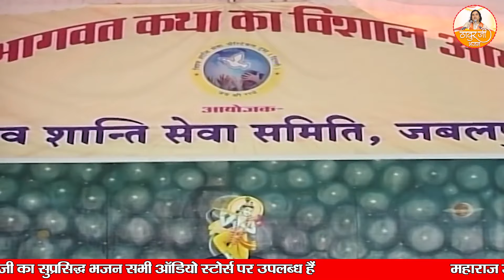है राधा नाम आधार दम आवे न आवे | श्री राधा रानी सुपरहिट भजन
➤Video Name :- है राधा नाम आधार दम आवे न आवे

Thakur JI के मनोहक भजन  सुनने के लिए नीचे दिए गए ब्लू लिंक पे क्लिक करें

bhagwatkatha
shrimad bhagwat katha
Live katha
bhagwat2024
krishan katha

vishwa shanti sewa charitable trust HDFC Bank A/C No. - 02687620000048, IFSC Code - HDFC0000268, Branch Address : Opp. BSA College, Gaushala Road Mathura ( UP) अथवा हमारी UPI के माध्यम से vssct1@icici पर भी कर सकते हैं। और Paytm - 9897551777 के माध्यम से भी भेज सकते है।  शिव कथा की सेवा राशि डायरेक्ट हमारे इस लिंक पर क्लिक करके भी कर सकते हैं।  अधिक जानकारी के लिए सम्पर्क करें 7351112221, 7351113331
FOR LATEST UPDATES :
Copyright : Thakur Ji Bhajan

श्री देवकीनंदन ठाकुर जी महाराज की कथा,श्री देवकीनंदन ठाकुर जी की भागवत,श्री देवकीनंदन ठाकुर जी महाराज,2022 ठाकुर जी कथा,श्री देवकीनंदन ठाकुर जी महाराज कृष्ण जन्मभूमि मुक्ति,देवकीनंदन ठाकुर जी महाराज सनातन संसद,देवकीनंदन ठाकुर जी,देवकीनंदन जी,कृष्ण जन्म भूमि के लिए देवकीनंदन जी की हुंकार,ठाकुर जी के सुपेरहिट भजन,श्री कृष्ण जन्मभूमि,श्री कृष्ण जन्मभूमि मुक्ति,श्रीमद् भागवत कथा,श्रृंगार,मनुष्य की जिंदगी बदल देता है कथा का सार,अभिनेत्री अदा शर्मा